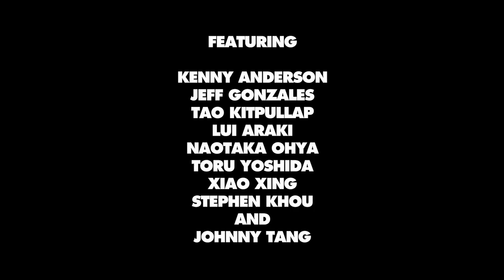James Capps' "Seek Know1edge" Trailer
You know a trailer does its job when you're really looking forward to seeing the whole feature. This will be a good one. Premieres at thrashermagazine.com on July 8th.